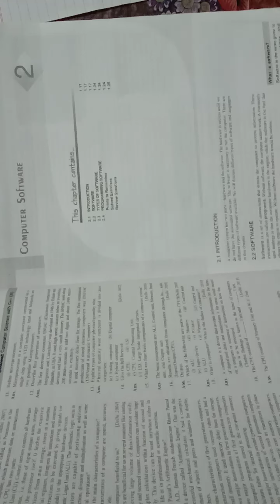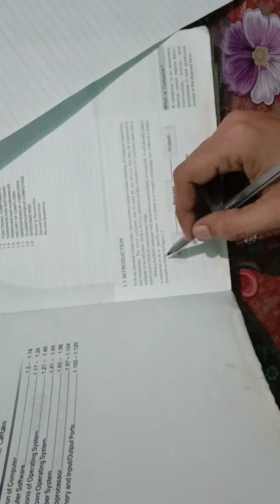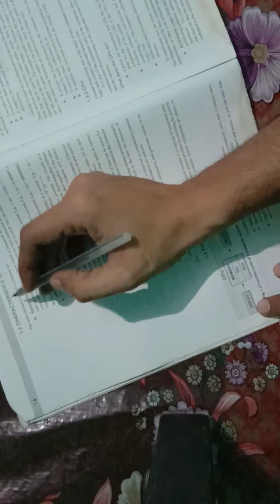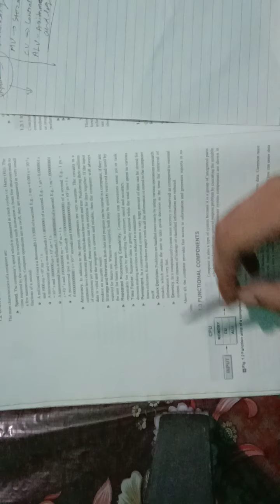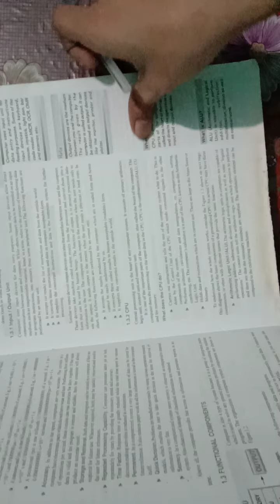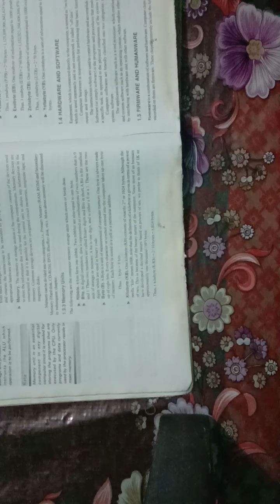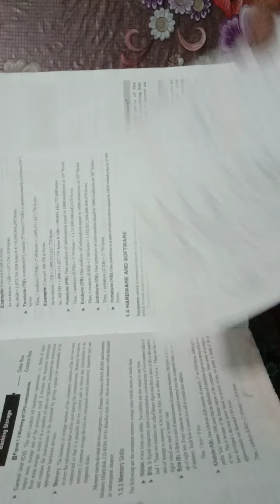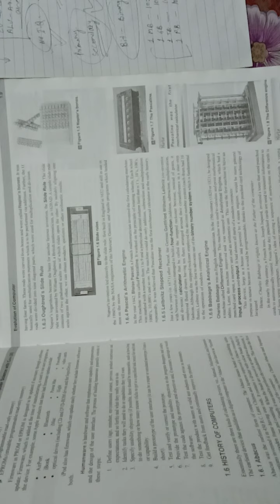Evolution of computers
Class 11 Chapter 1 Evolution of Computers